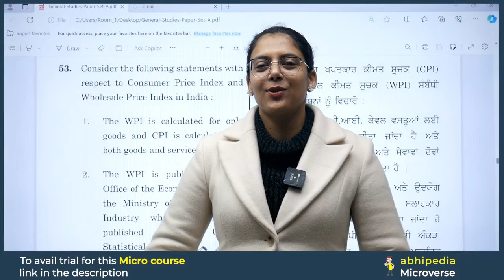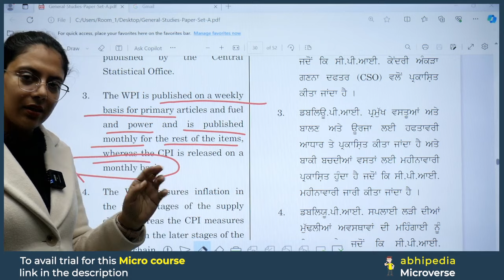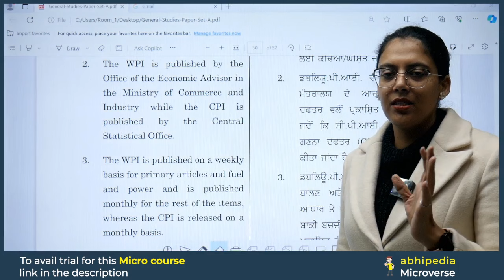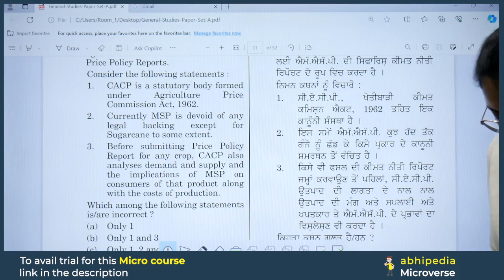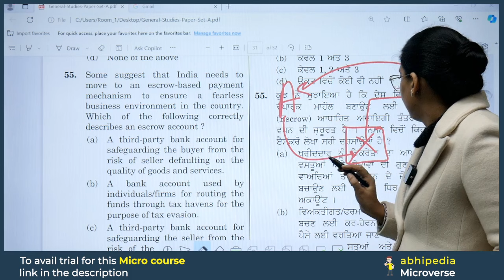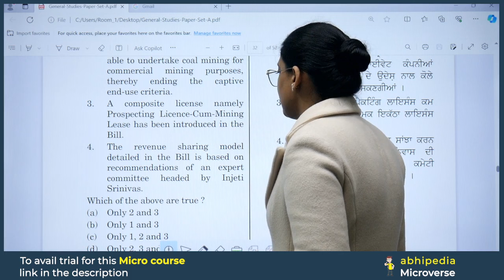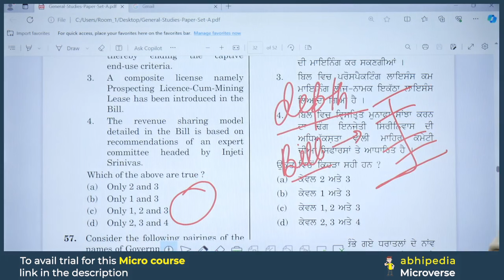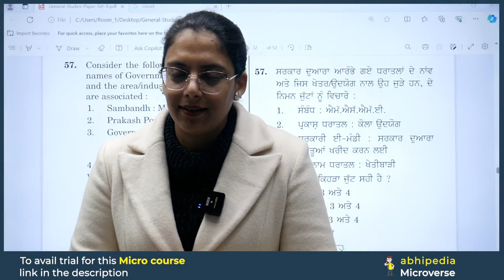PCS Exam 2024 | Previous Year Questions Discussion | Session 35 | Micro Courses | by abhimanu IAS